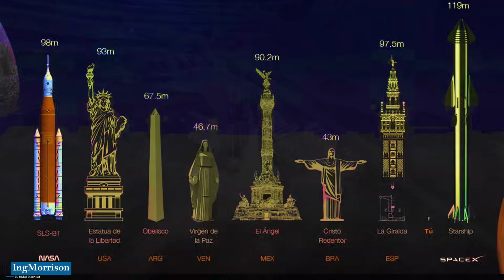EXPLOTA STARSHIP DE SPACE X alcanza POR PRIMERA VEZ EL ESPACIO LLEVARÁ HUMANOS A MARTE Y LA LUNA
El Ing. Hiddekel Morrison explica cómo es la nave Starship, el supercohete que está cambiando la historia espacial y que podría poner a los humanos en Marte. La nueva nave de SpaceX, propiedad de Elon Musk, realiza su segunda prueba, pero con la mira puesta en revolucionar la forma en que los seres humanos acceden, exploran y viven en el espaciodirector. SpaceX lanzó su megacohete Starship pero la nave espacial explotó a los pocos minutos del vuelo de prueba. Fue el segundo vuelo no tripulado de prueba de la empresa privada aeroespacial SpaceX. Con este aparato, en asociación con la NASA, se busca que el ser humano vuelva a la Luna en 2025. Además se detallan la importancia de este lanzamiento de la primera misión del cohete más potente de la historia. EXPLOTA STARSHIP DE SPACE X alcanza POR PRIMERA VEZ EL ESPACIO LLEVARÁ HUMANOS A MARTE Y LA LUNA

CRÉDITO DE IMÁGENES Y VIDEOS:
SPACEX.COM

telecomunicaciones
mars helicopter
ingenuity helicopter
documental marte
starlink
exploración espacial
sn15 launch
sn15 starship